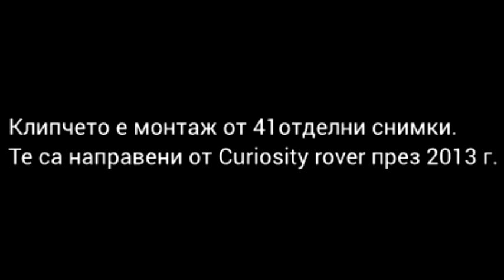phobos deimos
Фобос, по-голямата от двете луни на Марс минава пред по-малката - Деймос